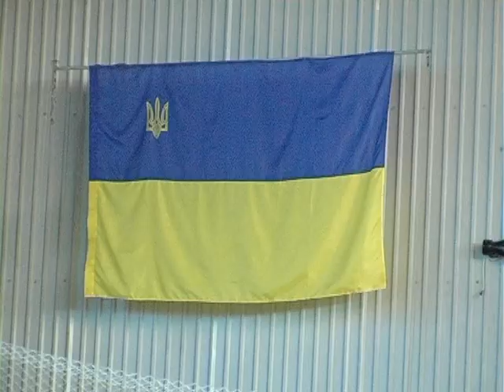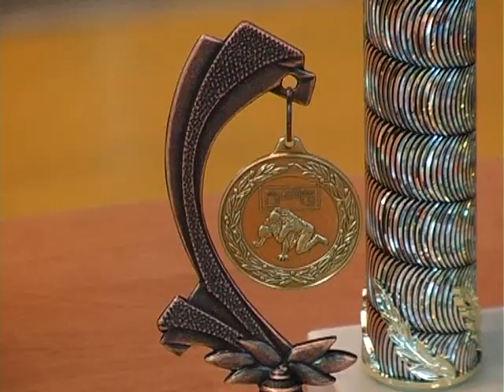КоростеньТВ_07-11-12_Турнир по борьбе в Коростене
З 2 по 4 листопада у фізкультурно-оздоровчому комплексі стадіону „Спартак" проходив ІІІ-й Всеукраїнський турнір з вільної боротьби „Кубок Древлян".